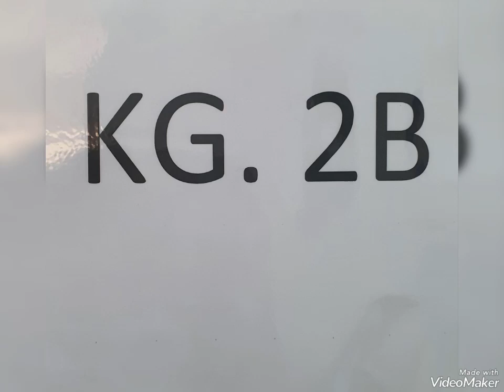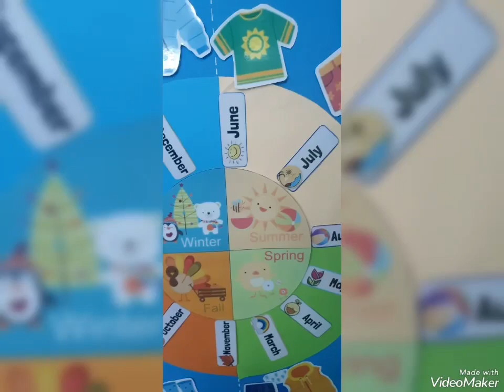Reema_International_School ☀️🌤️🌧️Four seasons🌨️💦☃️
🧪🌡️Science activity 🧪🌡️
☀️🌤️🌧️Four seasons 🌨️💦☃️
💧KG2B 💧
☀️T: Doaa☀️